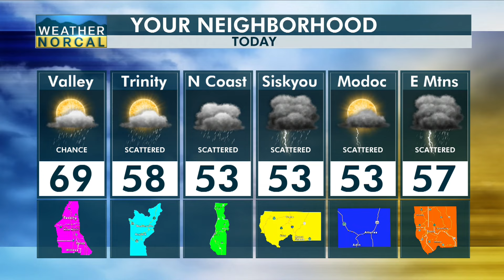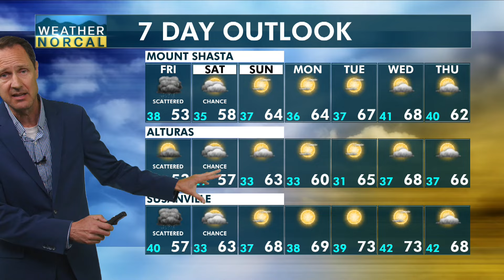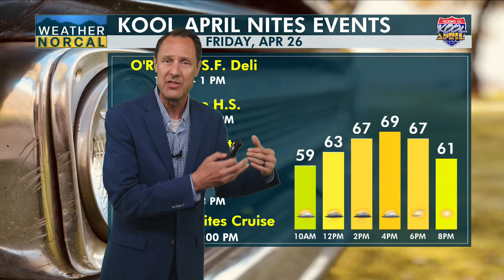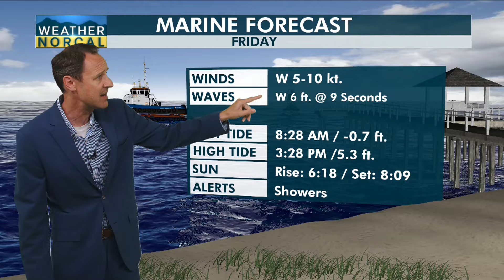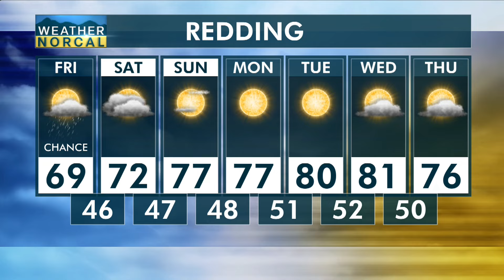NorCal Morning Update 4-26